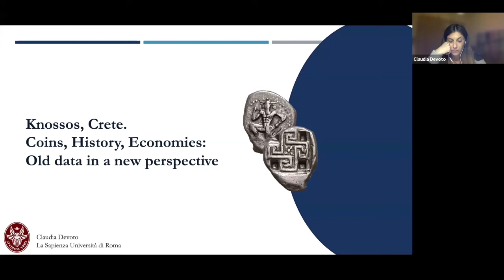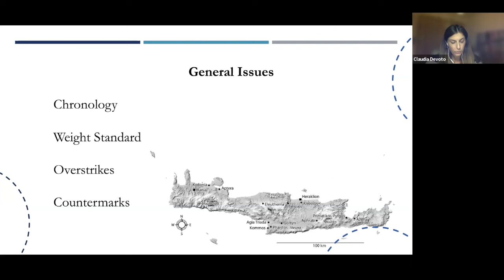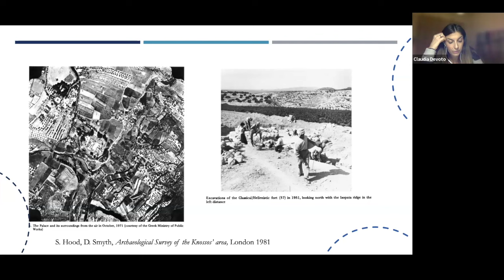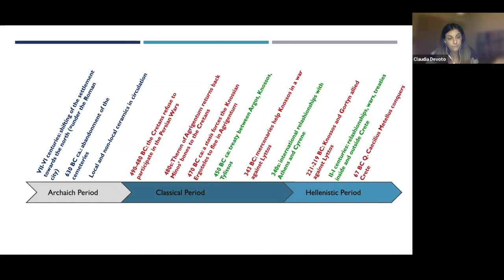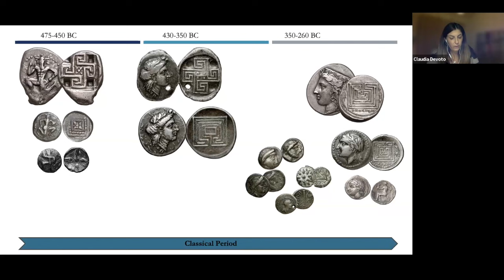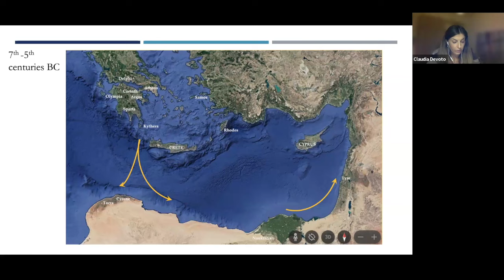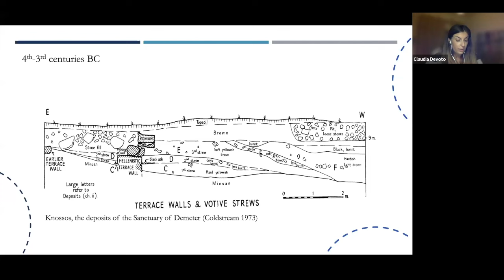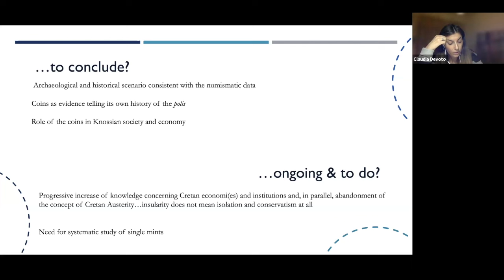Long Table 168. Knossos, Crete. Coins, History, and Economies: Old Data in a New Perspective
Claudia Devoto (Università di Roma La Sapienza) will present her research on the coinage of Knossos, reviewing the coin series produced by the city from the opening of the mint until the Hellenistic age and contextualizing the city’s coin production within the broader historical and archaeological context of Knossos. While the earliest phases of this city have been thoroughly investigated, little is known about the Archaic, Classical and Hellenistic age. The analysis of coin production, together with the review of archaeological, epigraphical, historical data, allows to shed light on some aspects of the economic and social dynamics of the city, offering at the same time a privileged point of view on some peculiar features of Cretan coinage such as overstriking, countermarking, and change of weight standard